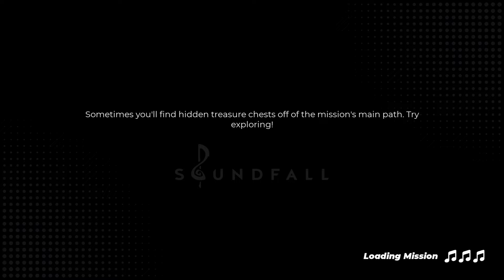Soundfall: The LETHAL Longplay // Track 4-5B Super Gamer Girl 3D // TWINAMI TV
Part 4 of the Boss Rush, Brite pushes through with everything she's learned to drop on the Volcano!